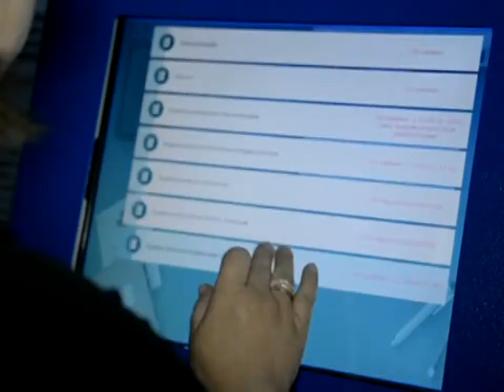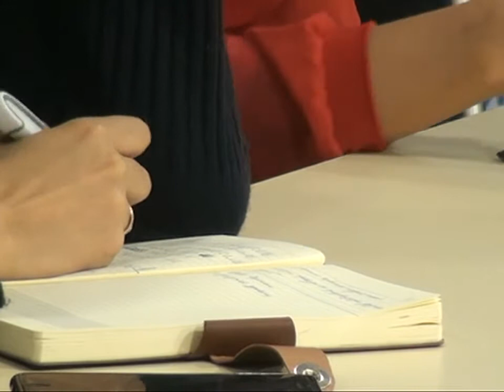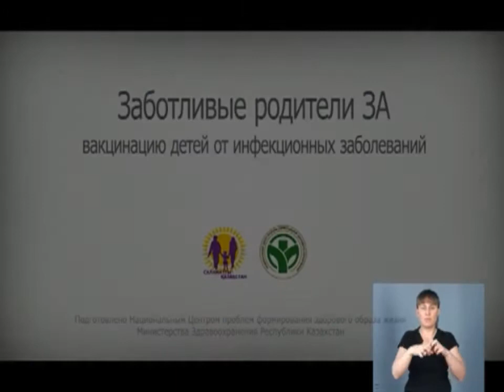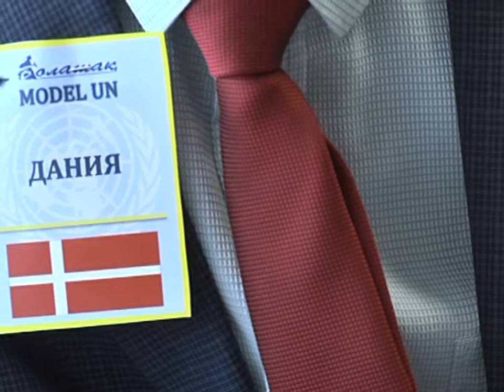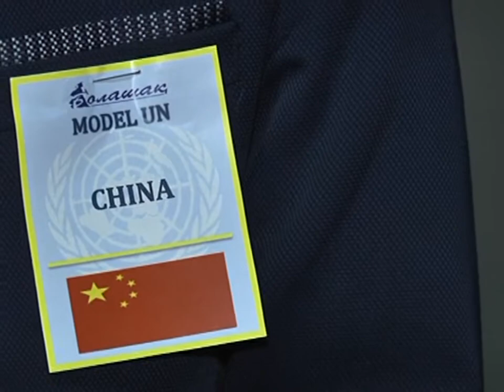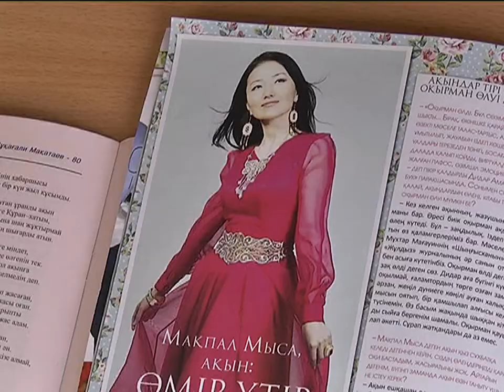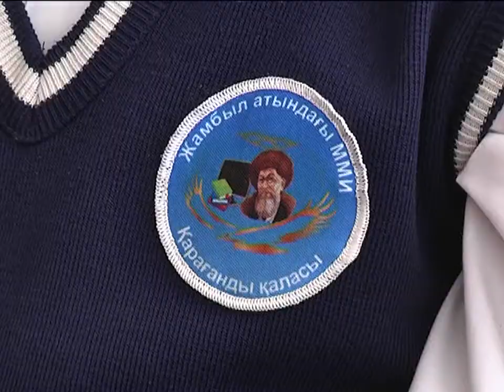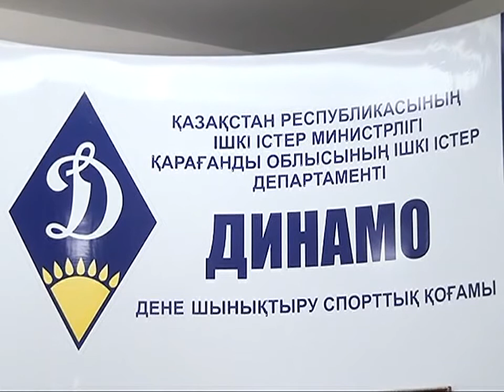09/02/2018 - Новости канала Первый Карагандинский